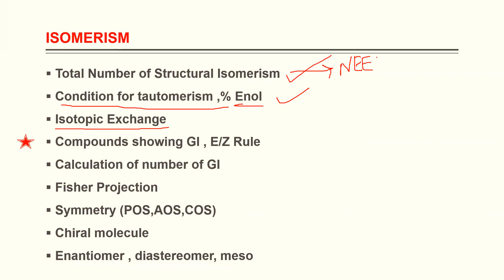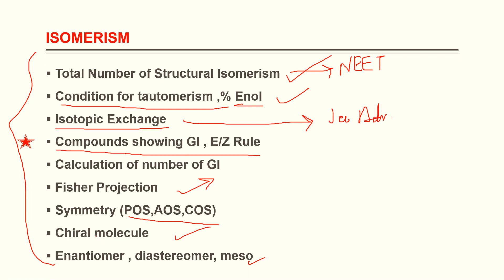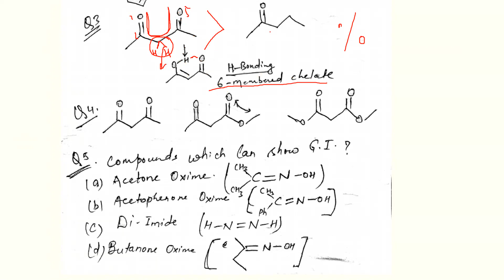Important Concept Of Organic Chemistry for Exams: Part 2 | JEE MAINS, UPTU ,NEET, JEE Advanced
•In this video, we are discussing the one of the most important chapter for   JEE Main, NEET UG exam.
You can learn live from us and attempt the most premium Test Series for JEE and NEET at-